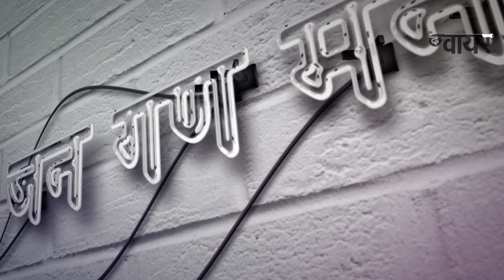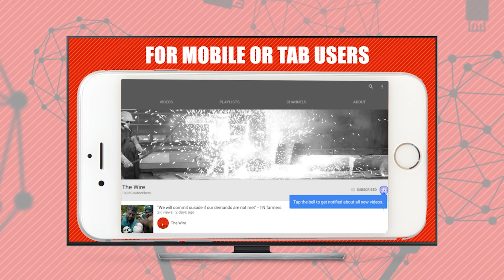Jan Gan Man Ki Baat, Episode 313: India's MeToo Movement and Rafale Deal Probe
जन गण मन की बात की 313वीं कड़ी में विनोद दुआ यौन शोषण के ख़िलाफ़ महिलाओं द्वारा शुरू किए गए 'मीटू' अभियान और राफेल सौदे की सीबीआई जांच पर चर्चा कर रहे हैं.  In the absence of any law on sexual harassment of women at the workplace, the Supreme Court laid down binding guidelines to be implemented by all workplaces in its judgment in Vishaka v. State of Rajasthan (1997) 6 SCC 241. In December 2013, the Sexual Harassment of Women at the Workplace (Prevention, Prohibition and Redressal) Act, 2013 came into effect, providing civil remedies for sexual harassment at the workplace. In April 2013, the Criminal Law Amendment Act 2013, introduced Section 354A, which specifically defined sexual harassment as a criminal offence, punishable with imprisonment which may extend to 3 years.